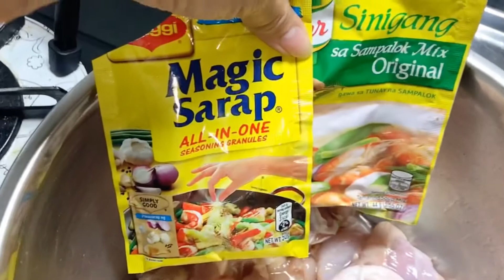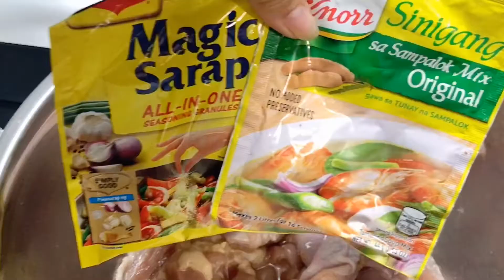Manok lagyan ng magic sarap at sinigang mix tiyak magugulat kayo sa sarap nito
Fried chicken